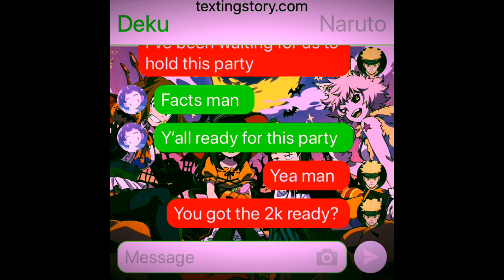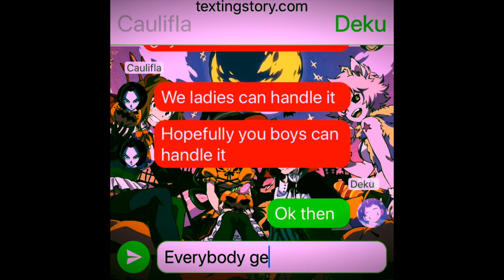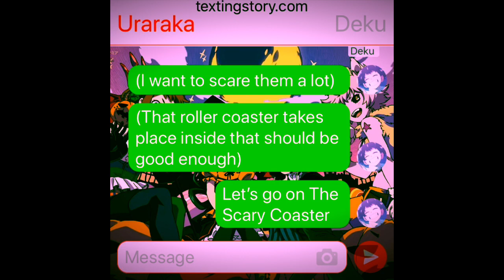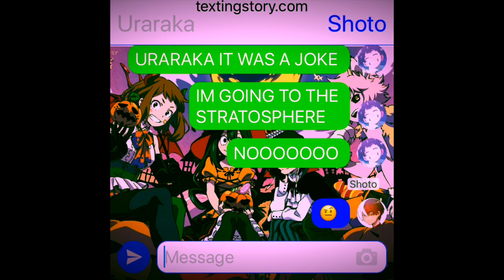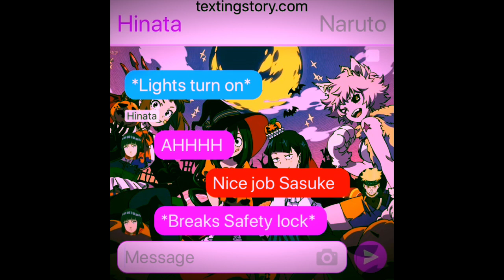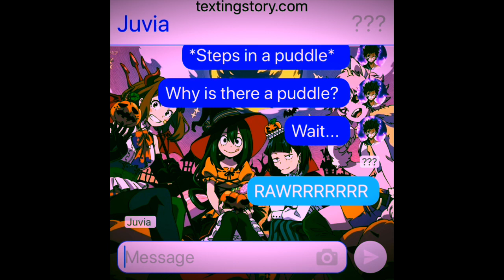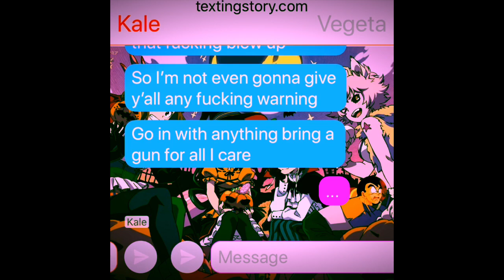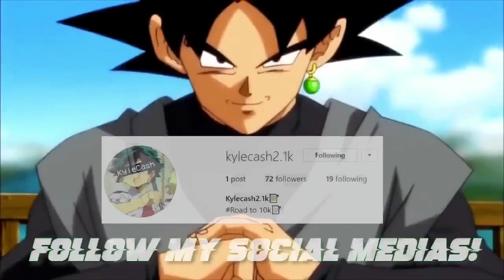Anime Crossover Groupchat: The Halloween Park!!!🎃💀